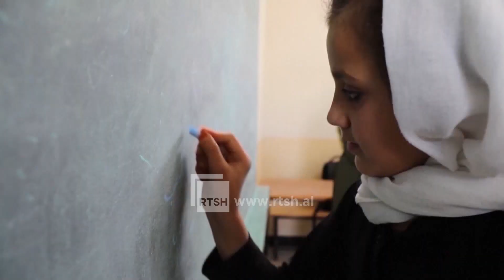"E ardhmja e një brezi në rrezik" - UNESCO: 1.4 milionë vajza afgane s'mund të ndjekin shkollën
“E ardhmja e një brezi të tërë, në rrezik” - UNESCO: Më shumë se 1.4 milionë vajza afgane nuk lejohen të ndjekin shkollën e mesme